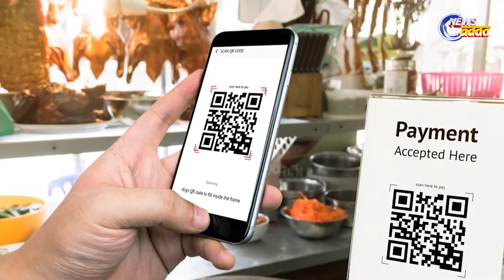Now QR Code Takes Place In LPG Gas cylinder ? Know